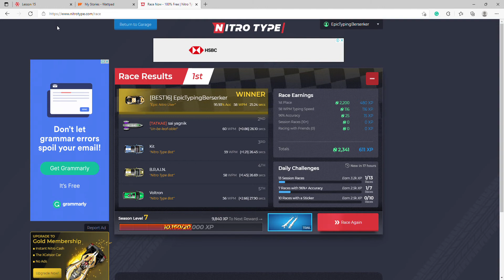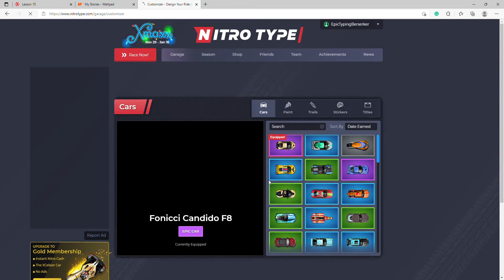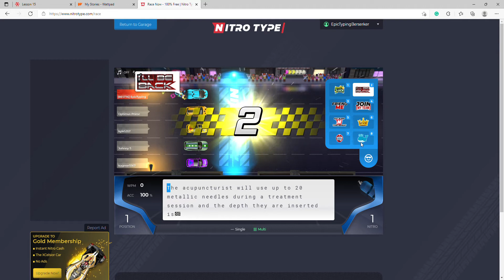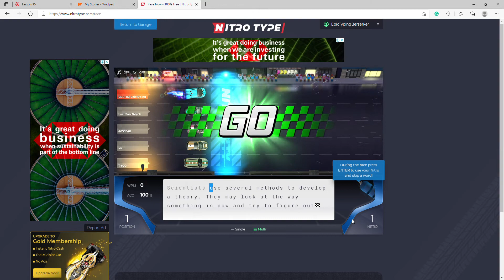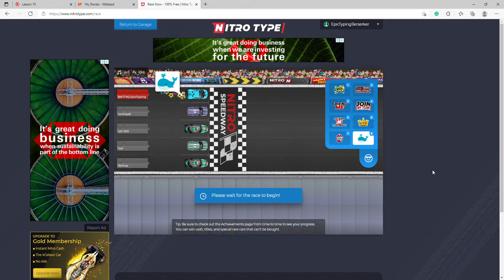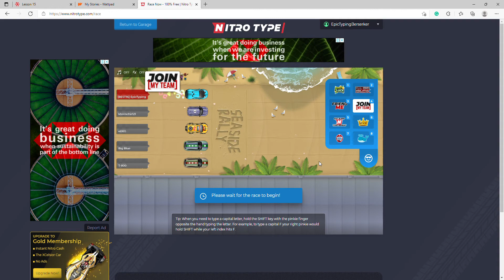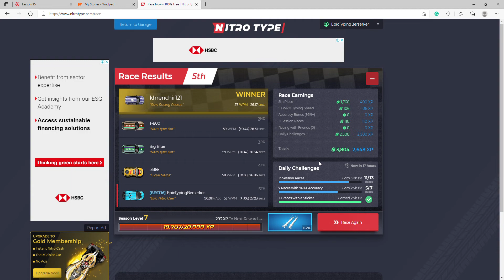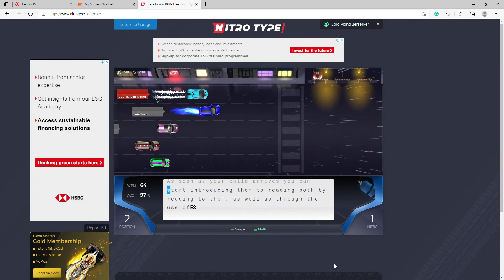I speedrun my nitro-type daily challenges. (9 minutes)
Can you beat it?